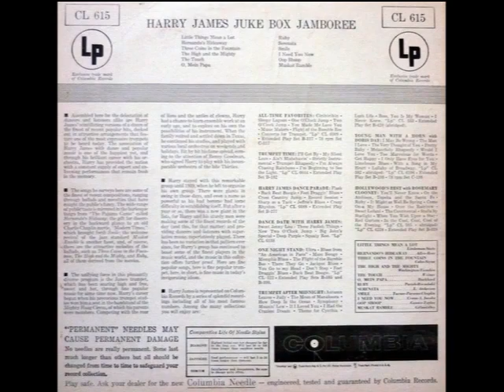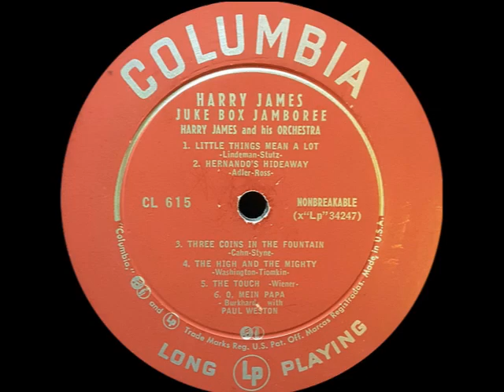The Touch – from the 1955 Harry James LP Juke Box Jamboree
The Touch - Harry James and his Orchestra
From the film "Touchez Pas Au Grisbi"
Recorded September 22, 1954 in Hollywood, California
Released on Columbia 40354, CL 615 and Philips B 07045 L (EU), then re-issued on Collectables COL-CD-7414 (Sony A-53221)

Written by Jean Wiener
Trumpet – Art Depew, Conrad Gozzo, Nick Buono, Ralph Osborn
Trombone –Lew McCreary, Dave Robbins
Tenor Saxophone – Corky Corcoran, William “Jeff” Massingill
Baritone Saxophone – Bob Poland
Piano – Larry Kinnamon
Guitar – Allan Reuss
Bass – Theodore “Buddy” Hayes
Drums – Louie Bellson